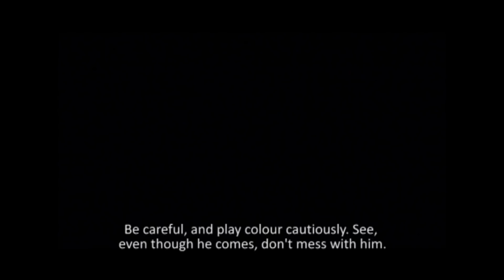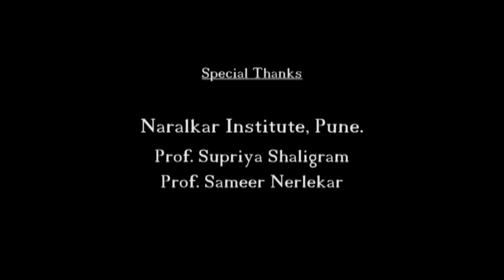Rebirth by SHADES : ReBirth Green Corridor Short Film Competition 2018